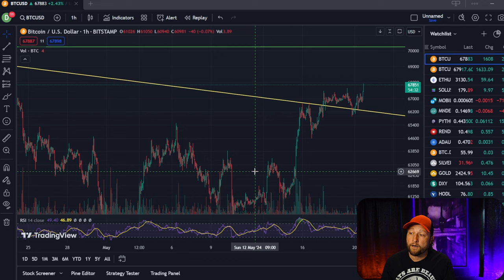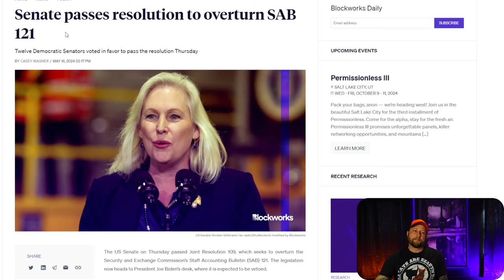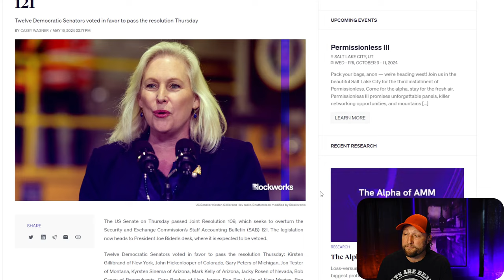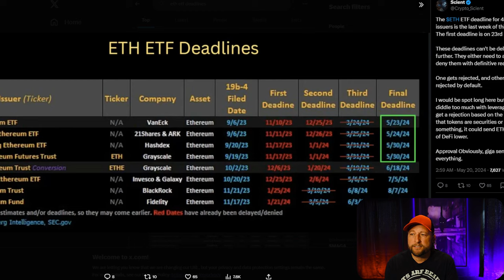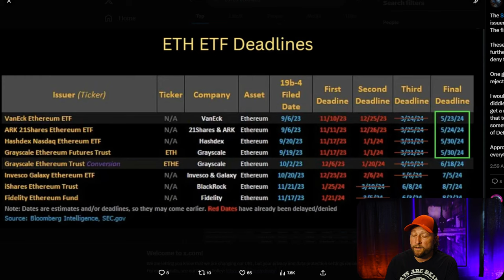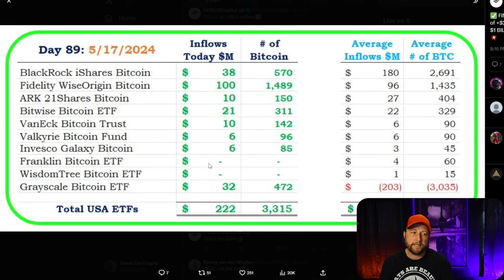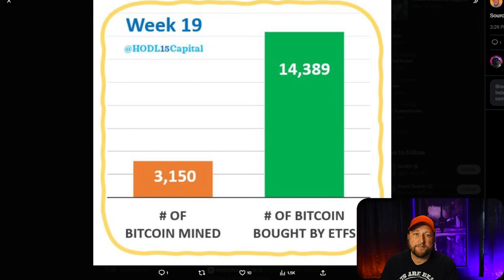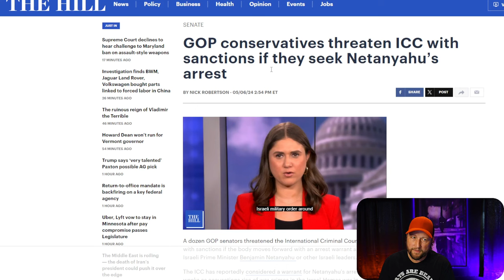Is Bitcoin About To Blast Off?